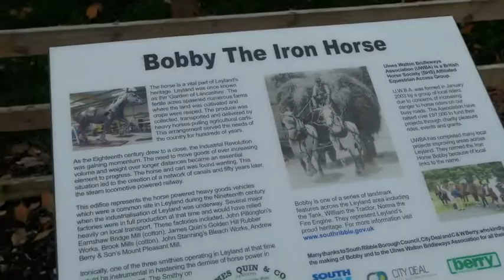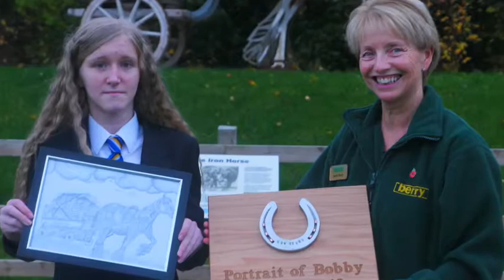Bobby The Cart Horse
The Preston Hub showcasing 'Bobby The Cart Horse' first birthday.